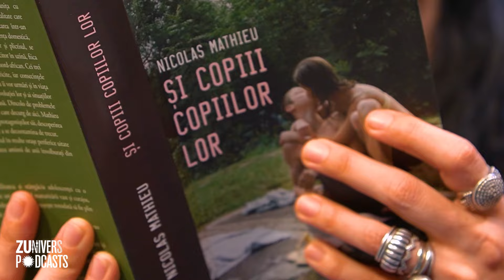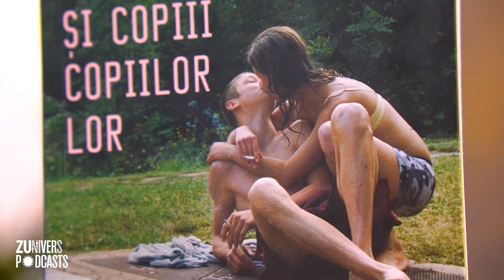ȘI COPIII COPIILOR LOR - NICOLAS MATHIEU | BiblioTEA cu Tea Teodorescu 27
Tea ne aduce astăzi cartea „Și copiii copiilor lor” de Nicolas Mathieu, o carte apărută la Editura ART, scrisă de câștigătorul prestigiosului premiu Goncourt din anul 2018. Este un roman al tranzițiilor care ne amintește de degringolada anilor ‘90 de după perioada României comuniste.
Personajele din romanul lui Nicolas Mathieu, portretizate în sânul unui grup de adolescenți dintr-un orășel din nordul Franței, sunt învăluite, la început, de un plictis fără frontiere. Acesta se va transforma ulterior într-o aventură globală. Și, până la urmă, Parisul este suficient? Vor rezista personajele în fața pericolelor și vor ține piept provocărilor unei celebre capitale?
În romanul lui Nicolas Mathieu, personajele nu-și găsesc niciodată locul, ci sunt într-o continuă mișcare. Ele învață să trăiască pe pielea lor lecțiile frustrărilor pe care le acoperă, ocazional, cu nostalgii ale adolescenței.
Află în această seară cum se poate transforma „melancolia în furie și depresia în urlet”, într-un roman despre o lume ale cărei granițe sunt dizolvate.